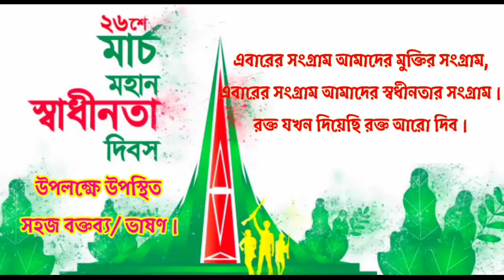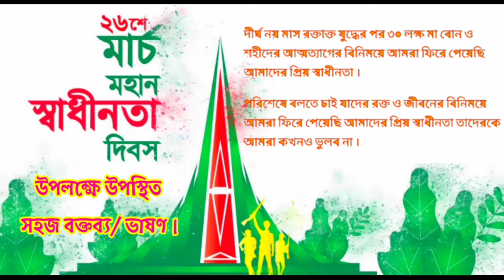২৬ শে মার্চের ভাষণ | ২৬ মার্চের বক্তব্য | স্বাধীনতা দিবস এর সংক্ষিপ্ত বক্তব্য | 26 Marcher vashon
২৬ শে মার্চের ভাষণ | ২৬ মার্চের বক্তব্য | স্বাধীনতা দিবস এর সংক্ষিপ্ত বক্তব্য | 26 Marcher vashon

26 march rochona

26 march gaan

16 december boktobbo

26 march ki

26 march vason

বঙ্গবন্ধুর ভাষণ

26 march independence day drawing

26 january

16 december song

২৬ মার্চের ভাষণ

২৬ মার্চের ভাষণ জিয়াউর রহমান

২৬ শে মার্চের ভাষণ

২৬ শে মার্চের ভাষণ লেখা

২৬ মার্চের বঙ্গবন্ধুর ভাষণ
২৬ মার্চের ভাষণ

২৬ মার্চের কবিতা

২৬ মার্চের ছবি আঁকা

২৬ মার্চের গান

২৬ মার্চের ডিসপ্লে

২৬ মার্চের স্বাধীনতার ঘোষণা

২৬ মার্চের বঙ্গবন্ধুর ভাষণ

২৬ মার্চের নাচ

২৬ মার্চের ভাষণ জিয়াউর রহমান

২৬ মার্চের গজল